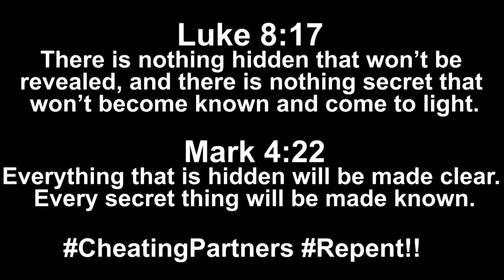Newly Wife Catches Husband Cheat On Her. Something Scary Happens Next!||Skbeatz Films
Welcome to the Official Channel of Skbeatz Records.
Skbeatz Records provides you with varieties of creative Video Contents.

This is a short film from SKbeatz Records concerning Detecting Faithful partners from Cheating partners in marriages and relationships.
Starring Stephanie Nimoh & Skbeatz Records.
Memory scriptures references: Mark 4:22 , Luke 8:17